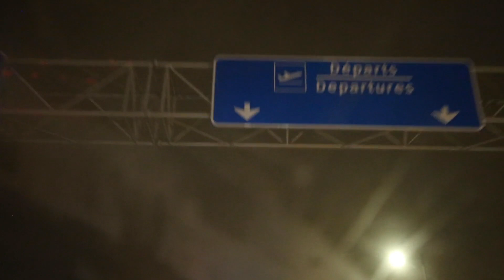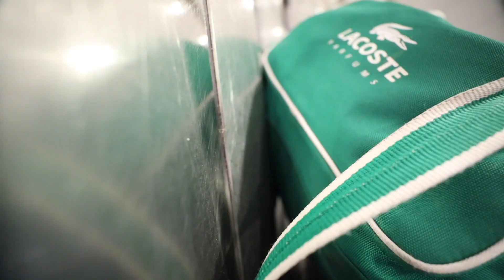MOMENT Épisode 1 | HxN_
Moment, est notre nouvelle série, voici l'épisode 1 qui est un récapitulatif de votre voyage en Floride.

MOMENT, va être une série dans laquelle nous voulons vivre des moments mémorables.

Dans l'épisode 1, nous sommes allé à Fort Lauderdale, West Palm Beach et Miami Beach. Nous avons été envoyé en Floride pour filmé une vidéo mais nous avons quand même eu beaucoup de plaisir comme vous pouvez le voir.